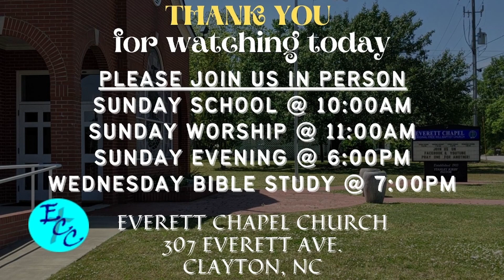Everett Chapel Church | Sunday Morning Service 02/12/2023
Everett Chapel Church
Genesis 18:23-33
Pastor Stanley Kirby
Everett Chapel Church
Clayton, NC